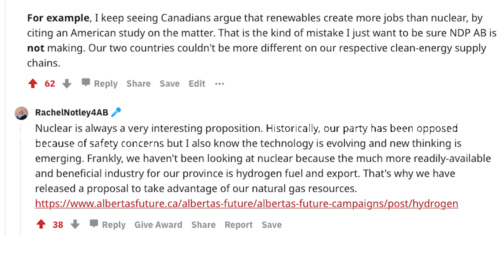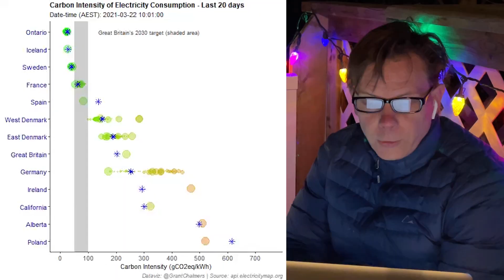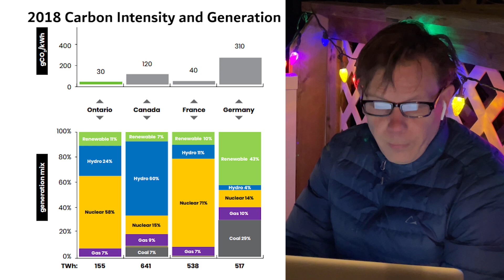Alberta joins Canadian Nuclear Provinces: Jason Kenney signs SMR MOU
Alberta just joined Ontario, New Brunswick and Saskatchewan in a pledge to jointly develop and deploy Small Modular Reactors.

As an Albertan who's been concerned about air pollution, including greenhouse gasses, since 2006, this is the very best news I've ever heard.

In the past election I voted for Rachel Notely, not Jason Kenney. I do not belong to a provincial political party.

So I asked Rachel Notley if she would abandon such an agreement if she was elected Premiere. She did not directly answer the question, but stated "Historically, our party [NDP] has been opposed [to nuclear power] because of safety concerns".

Here are some quick facts most Canadians do not know about nuclear power.

1. Not once has a nuclear incident caused a death in Canada. Ever. Zero.

2. Used nuclear fuel has never harmed anyone, anywhere, in the entire world.

3. Nuclear power has a lower lifecycle carbon footprint than even Solar Power.

4. (This is because) Nuclear power does not involve combustion. Nothing burns. There is no chemical reaction taking place.

5. Nuclear power does not pollute the air, nor does it pollute the water. Nuclear is clean energy.

6. Canadians manufacture nuclear reactors. We don't import them like Wind Turbines or Solar Panels. Canadian nuclear has a Canadian supply chain.

If you didn't know these facts, that is not an accident. Canadians have been subjected to a barrage of nuclear misinformation. The fact is, the single largest decarbonization accomplishment in North America took place in Ontario, thanks to Canaidan nuclear power.

The biggest decarbonization failure on the planet, is taking place in Germany, because they are shutting down their nuclear reactors. Today, Germans burn biomass, coal, Russian natural gas, and Euros to makeup the shortfall. Because the wind stops blowing.

In 2021 I joined Canadians for Nuclear Energy. We are here to tell the truth about nuclear power. And to challenge those who lie about it. A lot of us are from Alberta.